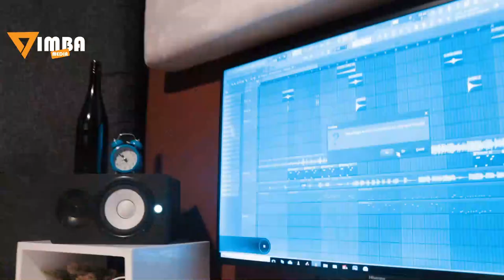"WASANII WANAMTONGOZA MKE WANGU/WOTE NAWAJUA"-BEKA FLAVOUR